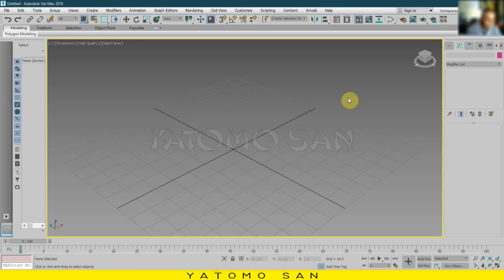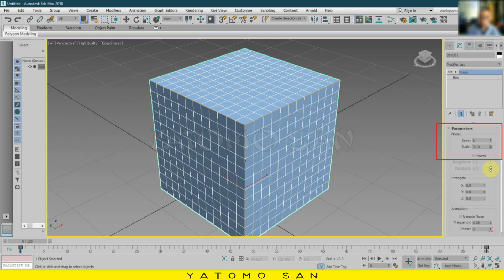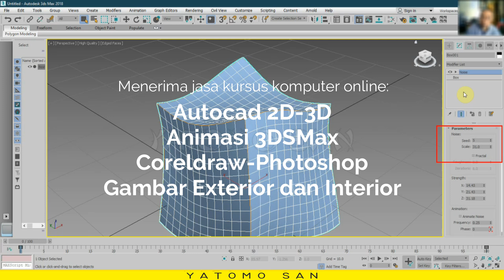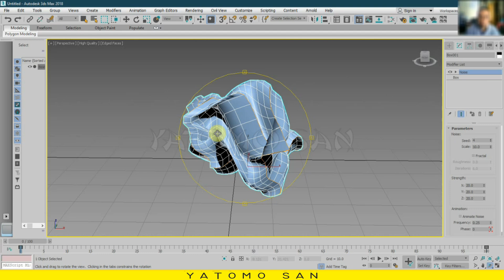Cara Noise di 3DSMax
Jumpa lagi di channel yatomo san. Kali ini saya akan membagikan tutorial dasar 3DSMax dengan judul "Cara Noise di 3DSMax". Terkadang ada siswa yang belum tahu Cara Noise di 3DSMax, nah dengan penjelasan inilah diharapkan bisa membantu siswa atau orang lain yang ingin mengetahui Cara Noise di 3DSMax.

Salam sehat dari
yatomo san